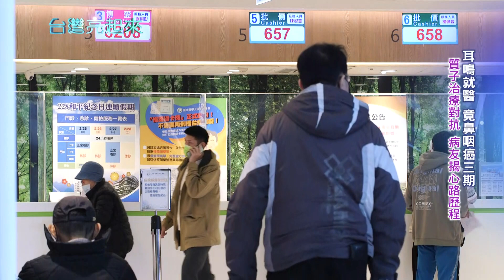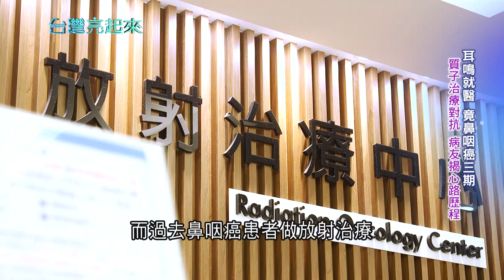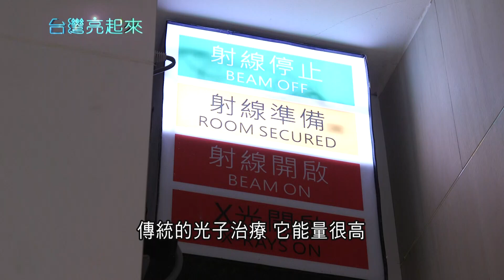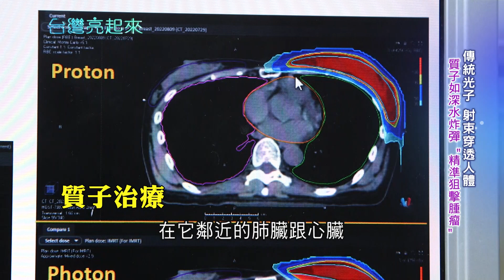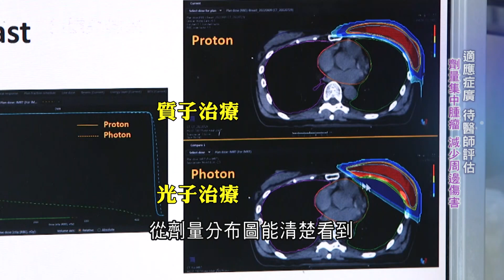全台質子中心現三間啟用！癌症蟬聯41年成國人死因之首 "質子治療"如深水炸彈精準狙擊腫瘤 劑量集中腫瘤"減少周邊傷害"技術再突圍｜記者 李心嵐 吳文昌｜【台灣亮起來】20230814｜三立新聞台